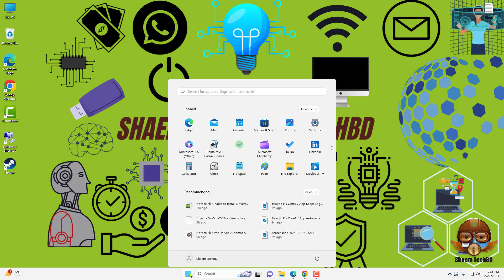How to Make Taskbar Transparent in Windows 11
Your Quary-
windows 11
windows themes
themes
best windows themes
dark theme